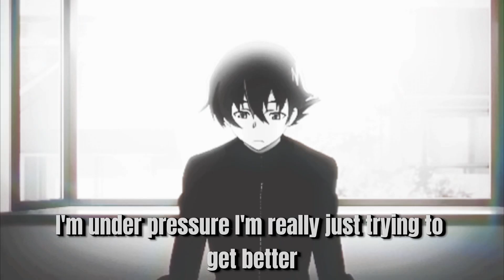DekuFrfx-Outta Spite & Malice (Official Audio)